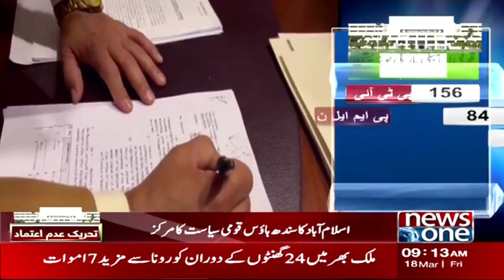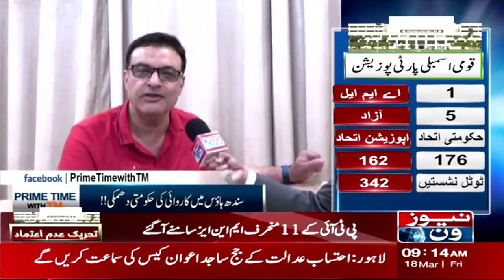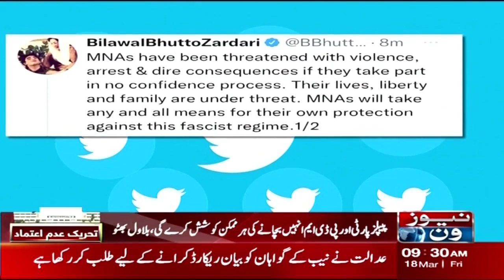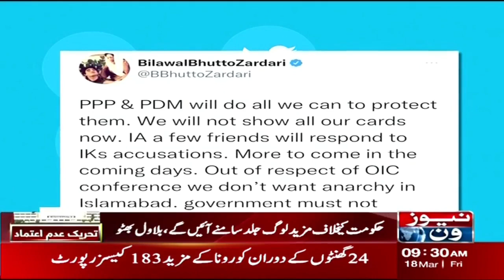NewsOne 9 AM Bulletin | Manzoor Wassan Statement | 18 March 2022